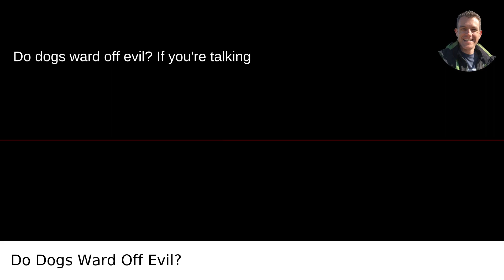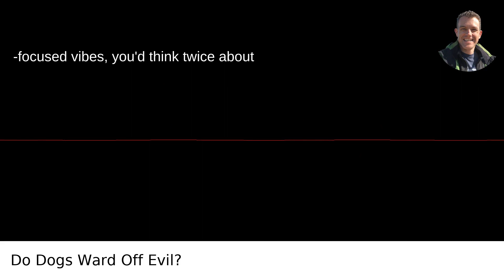Do Dogs Ward Off Evil?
I answered this question on Quora My video answer to the question: Do Dogs Ward Off Evil?